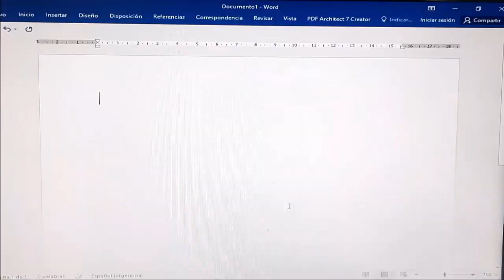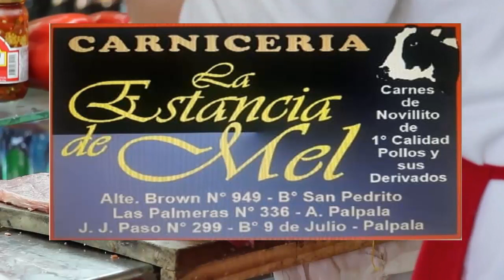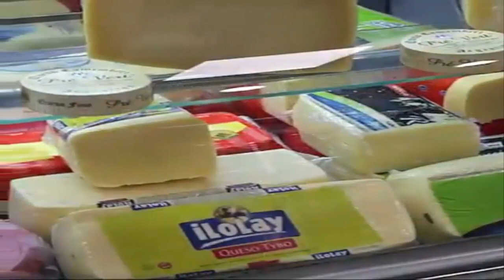GyEJujuy | Conociendo a los refuerzos: Gastón Yabale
A días de la vuelta a la PrimeraNacional, seguimos conociendo a las caras nuevas de GyEJujuy, en la oportunidad, conversamos con Gastón Yabale.

Al igual que Emir Faccioli, Martín Pérez Guedes, Wilson Altamirano, Gonzalo Lencina, Jorge Juárez, Adrián Torres e Iván Ortigoza, el defensor se animó al desafío de hacer jueguitos con la pierna menos hábil ⚽🏃🏽

¿Querés saber cómo le fue? 🤔

Mira la siguiente entrevista  💻I

Idea, producción y edición: Jairo Jurado.
Cámaras: Facu Flores y Agus Gutiérrez.